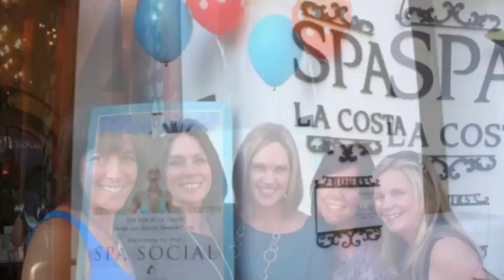SpaSocial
The SDMOMfia invaded Spa La Costa for a night.